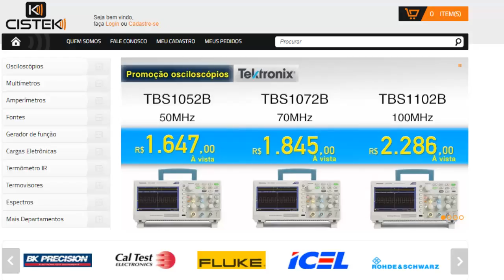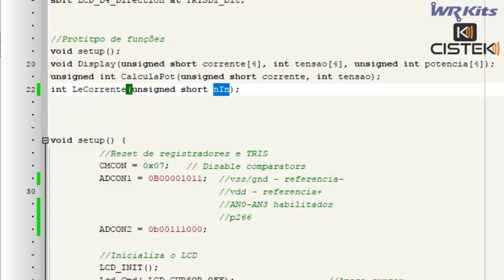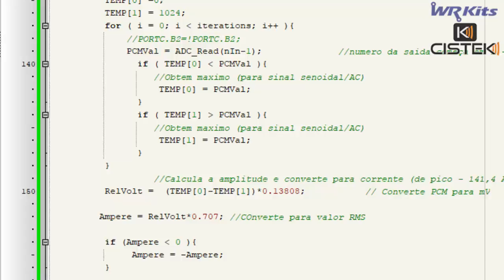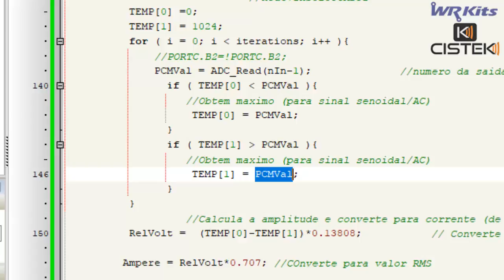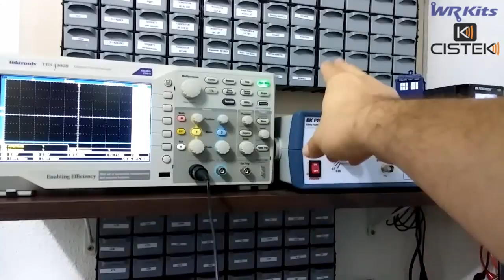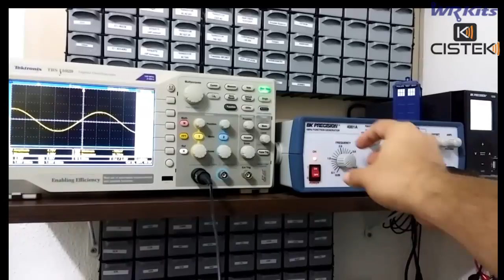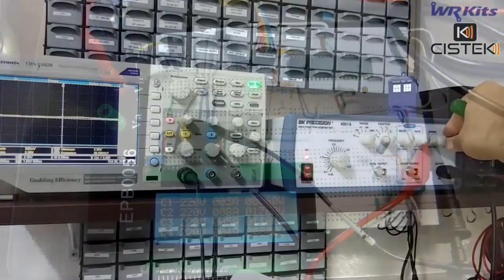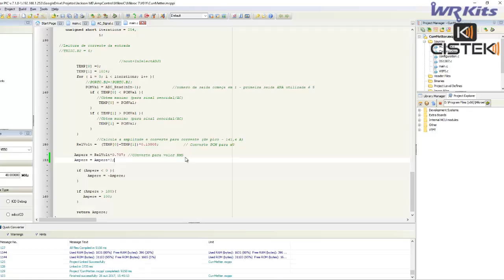SISTEMA DE MONITORAMENTO DE ENERGIA (parte 4) | Projetos Aplicados com PIC #22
Descrição do vídeo:

Sistema de monitoramento de energia com PIC! Parte 4